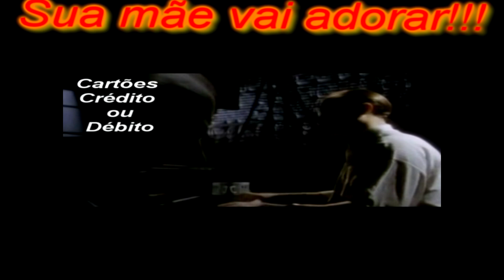VIDEO CLIP TRADUÇÕES MAS Dia das Mães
Um presente ... uma saudade ...
Imagens e sons originais de época com traduções simultâneas na voz do melhor intérprete nacional Robson Castro
Anos 70, 80, 90 * Coleções em vídeo e áudio! Já à venda!!!
Adquira as coleções em vídeo e ganhe a Coleção Série Ouro – discoteca completa com 500 a 1.500 músicas